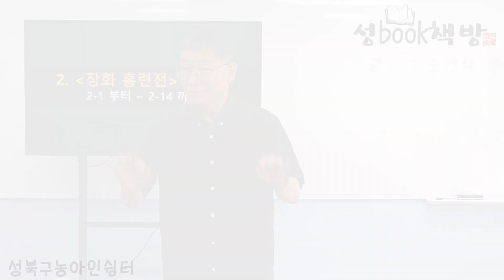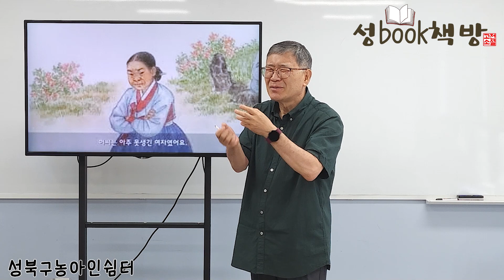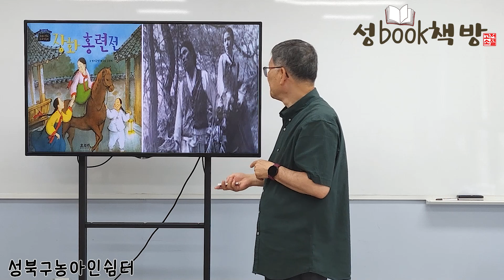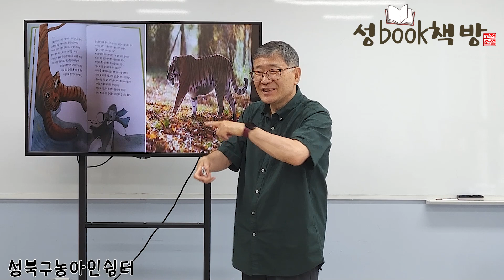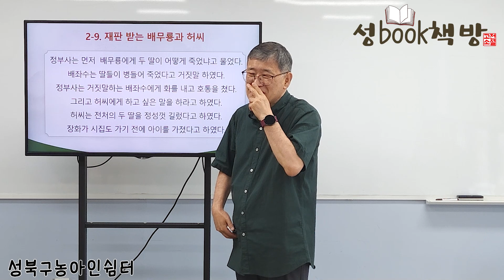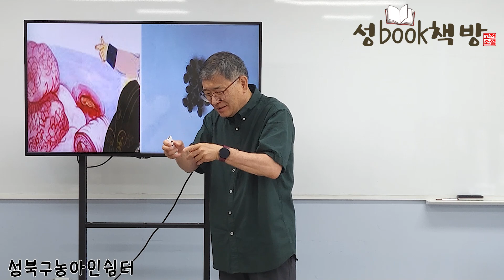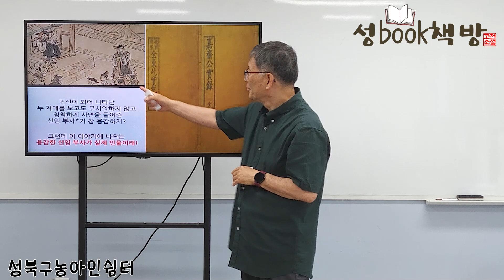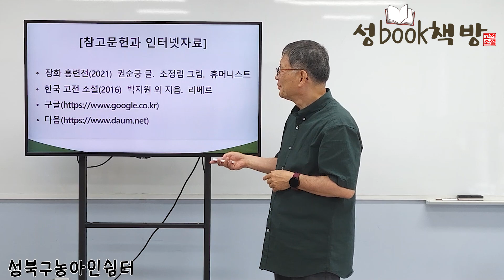성book책방｜장화 홍련전 2부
성북구수어통역센터 농아인쉼터 역량강화교육 "성book책방"

성book책방에 오신 것을 환영합니다♥
저희 책방에서는 한국의 고전소설을 수어로 이야기 해드립니다.
소설 속 이야기와 한국어 단어들을 재미있게 배우고
일상의 지혜와 교훈을 함께 나누는 저희 책방에 자주 자주 놀러오세요:-)

*성북구수어통역센터 채널의 모든 영상은 직접 제작한 영상물로써 협의없이
영상을 무단으로 사용하거나 다운로드 받아 배포할 시 법적조취를 취할 수 있으며,
피해보상을 청구할 수 있습니다.

[참고문헌과 인터넷자료]
• 장화 홍련전(2021) 권순긍 글. 조정림 그림. 휴머니스트
• 한국 고전 소설(2016) 박지원 외 지음. 리베르